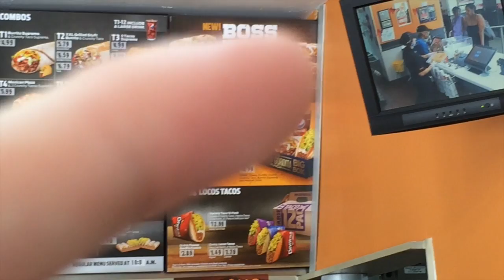Taco Bell NEW BOSS WRAP!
Kik: OMFGWTFTGIF